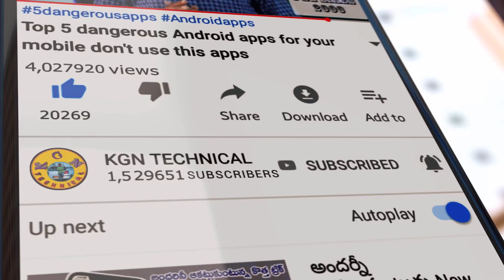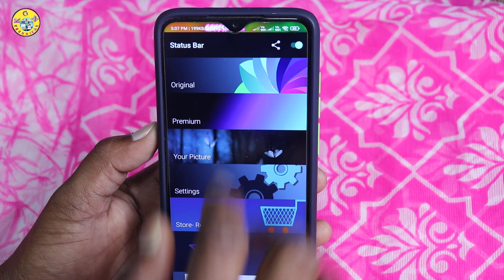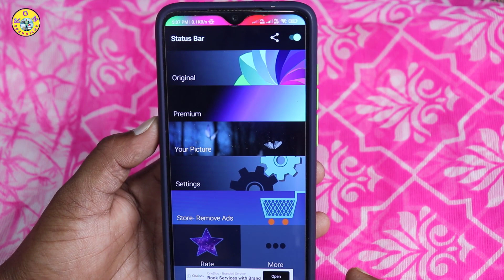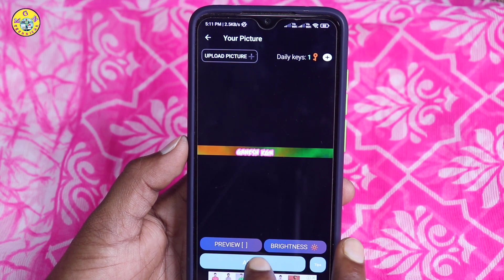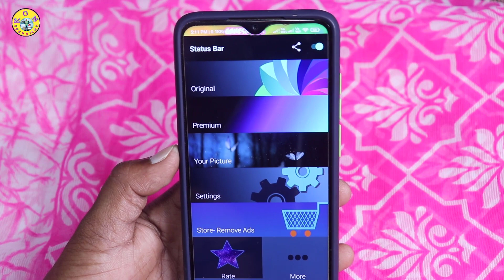New Trick 2022 ఇక్కడా మీ పేరు లేదా Photo పెట్టీ ప్రతి ఒక్కరినీ ఫిదా చేయండి || By KGN TECHNICAL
KGN TECHNICAL